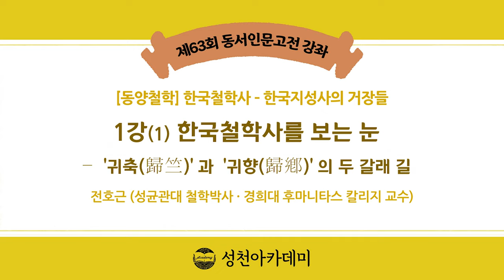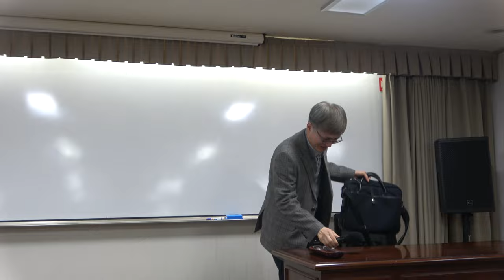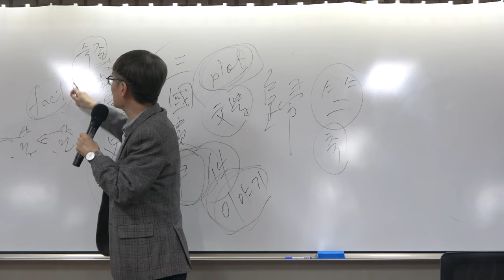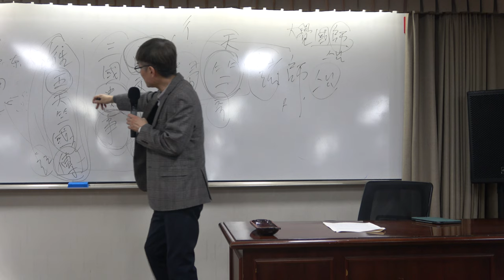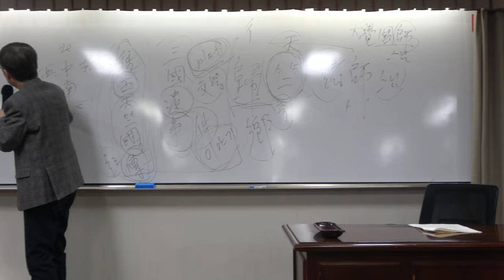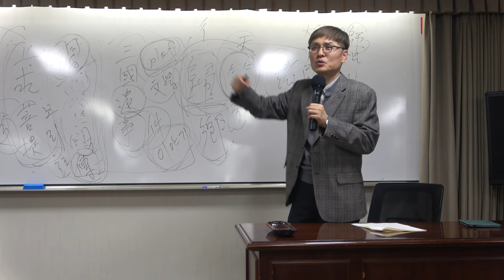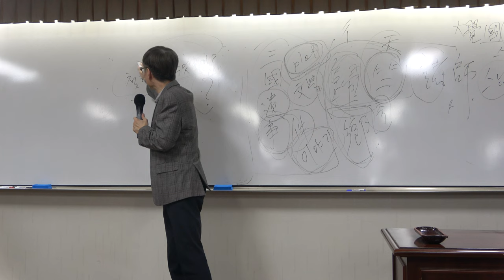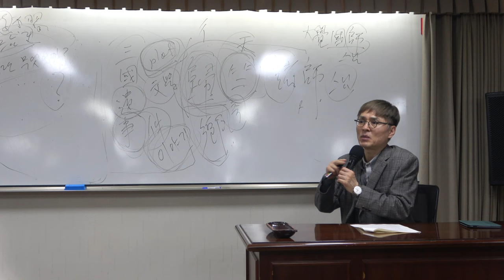한국철학사 1강(1) : 한국철학사를 보는 눈 - ‘귀축(歸竺)’과 ‘귀향(歸鄕)’의 두 갈래 길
* 주요 내용 : 동아시아 철학에 대한 오해와 타자화된 한국철학

* 핵심어 : 한국철학, 한국철학사, 귀축, 귀향